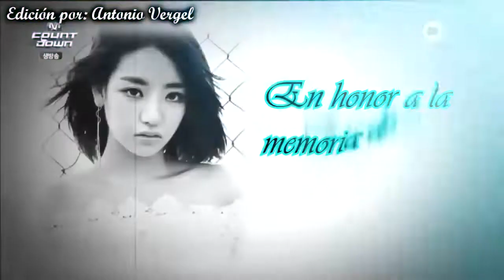Inolvidable(은비) EunB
Feliz Cumpleaños!! Hoy en Seul(Corea del sur) es el Cumpleaño de nuestra EunB, aqui les dejo este pequeño vídeo creado con mucho amor y palabras que yo mismo le dedique a mi querida EunB.